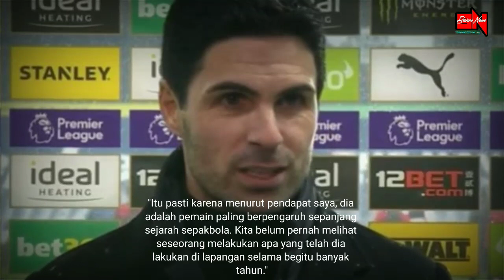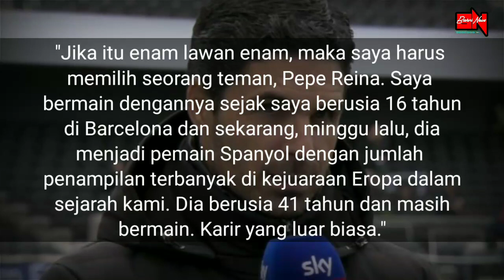Mikel Arteta Mengakhiri Perdebatan Siapa Yang Terbaik Antara Lionel Messi Atau Cristiano Ronaldo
Pelatih Arsenal, Mikel Arteta, mengakhiri perdebatan siapa yang terbaik dalam pertanyaan tentang tim impian lima pemainnya.

LIONEL MESSI
RONALDO